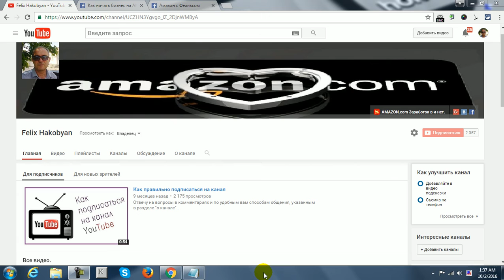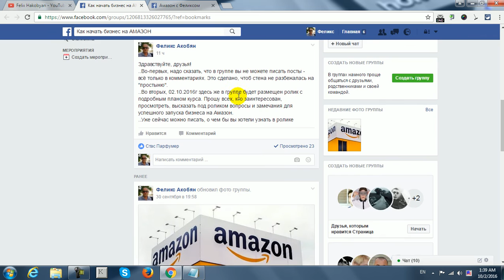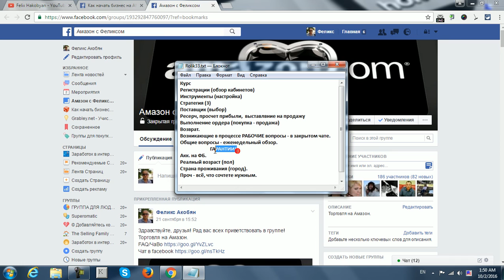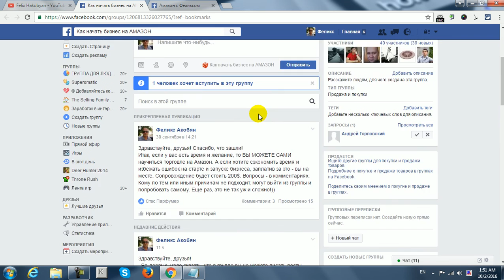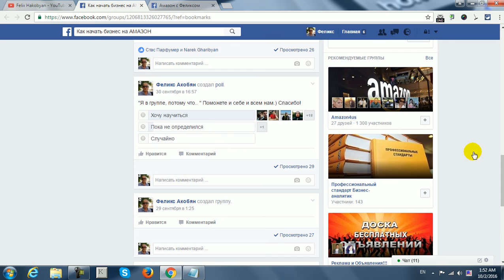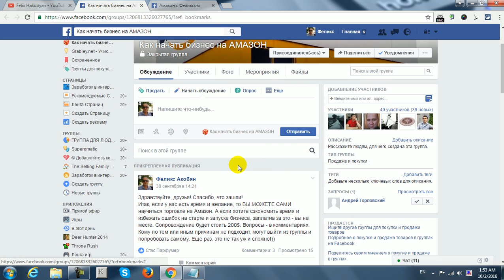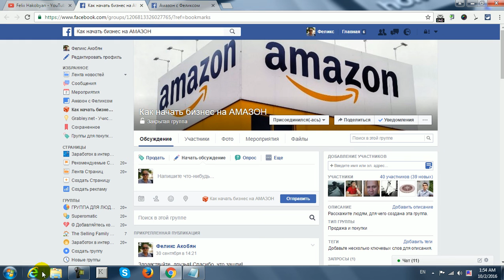Amazon Старт и сопровождение в бизнес на Амазон